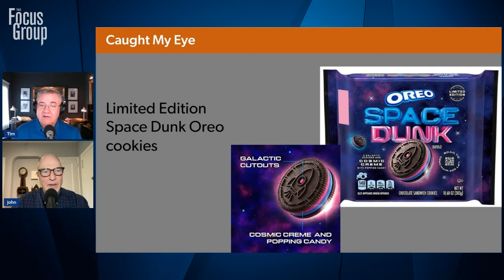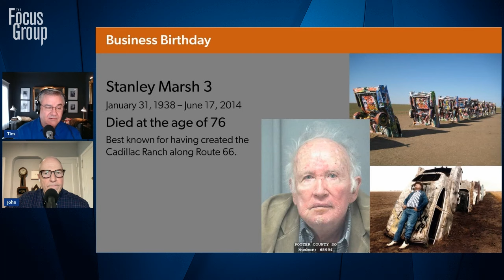Demographic Tsunami Is Here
01.31.24 | Shop Talk looks at a potential shift in LGBTQ+ acceptance, especially with Gen Z. Now if we can just get Gen Z to vote! Caught My Eye looks at a Reese’s Valentine’s Day candy that resembles a piece of the male anatomy. Also, Japan struggles with identifying what makes you Japanese after a white European woman wins the Miss Nippon contest. Stanley Marsh 3, creator of the Cadillac Ranch along Route 66, is our Business Birthday.

A Demographic Tsunami is Here: 29:55